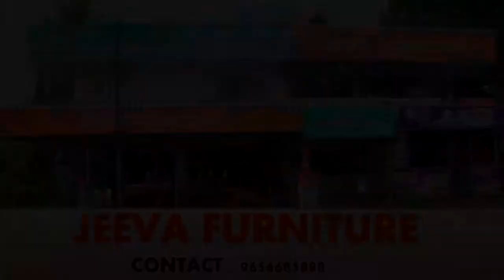NEWS 02 5 2021 ni8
02nd MAY